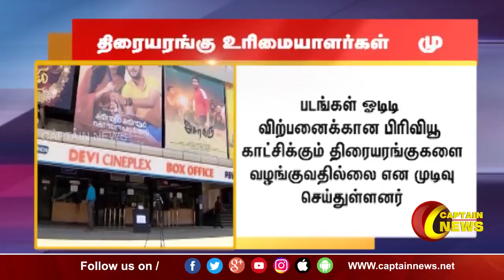ஓடிடியில் வெளியான படங்களை திரையரங்கில் வெளியிடுவதில்லை என திரையரங்கு உரிமையாளர்கள் முடிவு